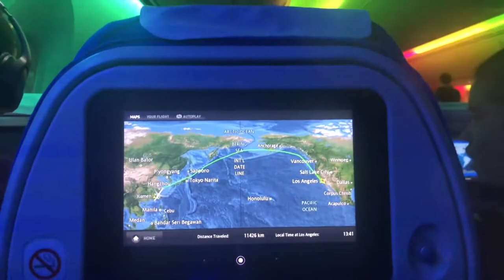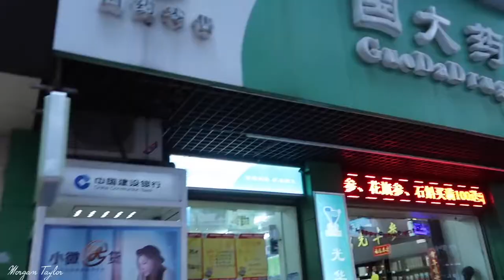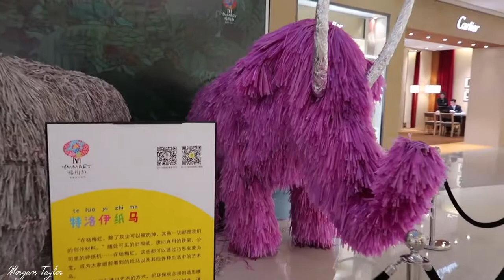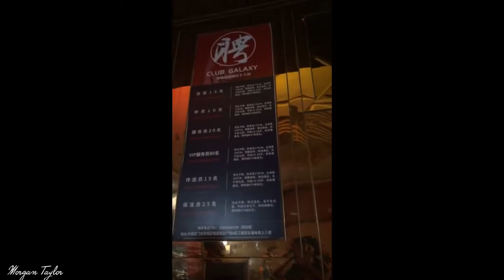Travel vlog in CHINA || travel Guide || china tour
HI WELCOME TO NOVUS RELAX MUSIC CHANNEL

  Hello, In this channel features Travels and melodies that can remove your anger, stress and workload and rejuvenate your brain and mind. You can also find speeches related to the life philosophy of many sages.

china vlog liziqi,
china vlog latest,
china vlog music,